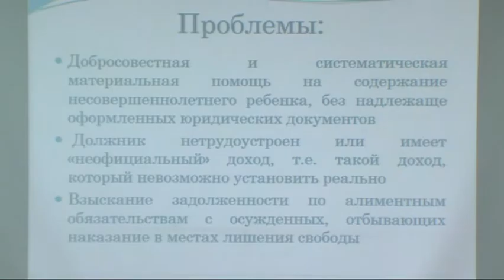Круглый стол с приставами